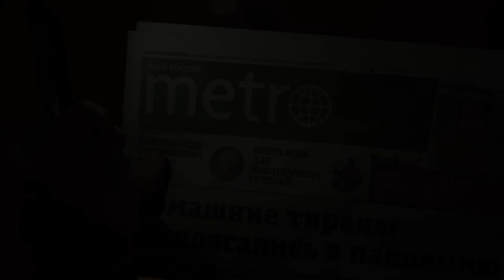Mysin Elisey - Мысин Елисей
J. Haydn. Sonata in F major, p.1
F. Chopin. Etude in F minor, op.25 № 2. Mazurka in F sharp minor, op.6 № 1
P. Tchaikovsky.  Waltz, op. 40 № 9
R. Bass. Concert Etude «Elves game»

Й.Гайдн . Соната F-dur 1 часть
Ф.Шопен - Этюд op.25 n.2 F-moll Мазурка op.6 n.1 fis-moll
П.И.Чайковский -Вальс op.40 n.9 fis- moll
Р. Басс-концертный этюд «Игра Эльфов»